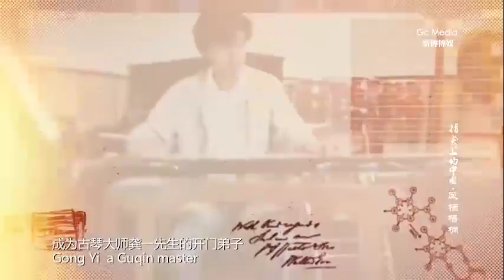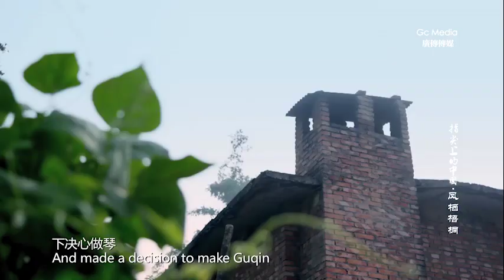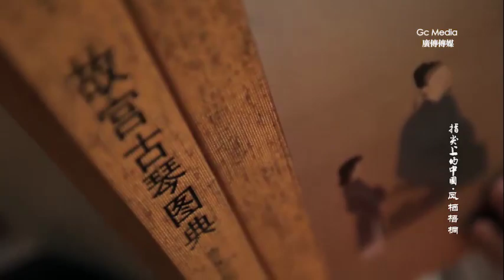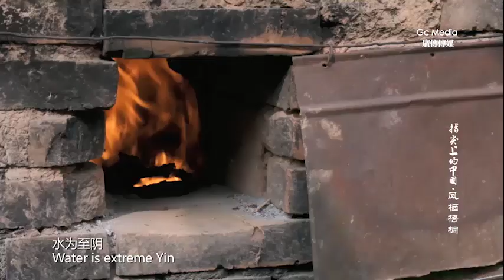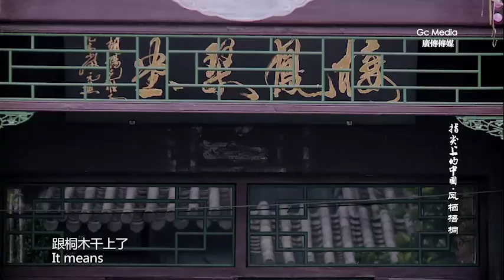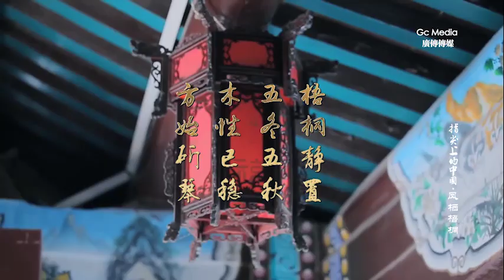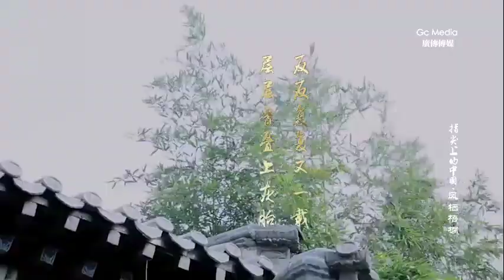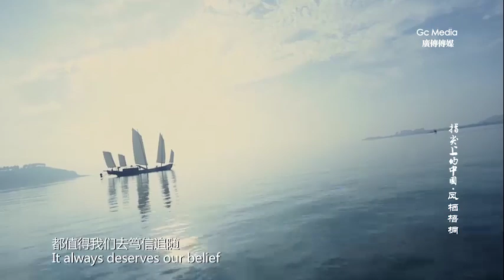"Phoenix appollaiata sull'albero dell'Indo" 凤栖梧桐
Esplorando il rapporto tra l'artigianato tradizionale cinese e la vita moderna, svelando il segreto che si cela dietro l'artigianato tradizionale e il magico modo di produzione, oggi vi presentiamo il quarto episodio di "Poetic Life-Handmade In China" - "Phoenix appollaiata sull'albero dell'Indo".